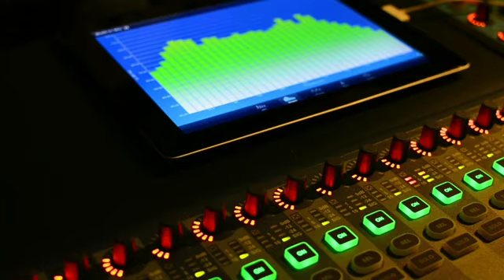New Year Song 2022 ll Iooksi Pyllun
5 Chong Pyllun Iooksi:-
Iooksi Iapkla,Iooksi Umdienglieng,Iooksi Priang,Iooksi Kyanmynsar,Iooksi Tongkiad.